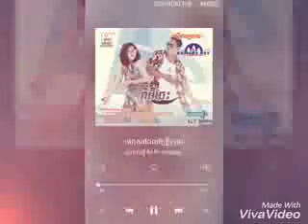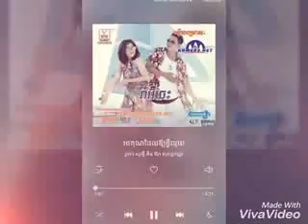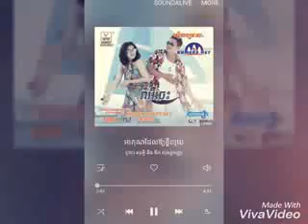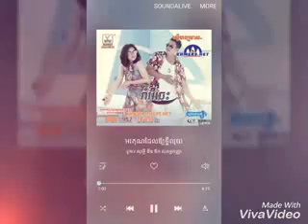អរគុណដែលឲ្យខ្ចីលុយ orkun del oy kjey luy Sovath ft Kanha khmer original song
Khmer love song

Welcome tokhmer original song  Channel, we post such as entertainments like comedies, songs, movies, dancing videos, cute girl, live, knowledge and news everyday...Khmer News, Hang Meas HDTV News, Banana News...Khmer News...and other Cambodia TV shows, Penh Jit Ot, CBS concert, Bayon TV shows. Seatv shows, the cambodia style, reatrey komsan ctn, tubour beer concert, carabav concert, cambodia beer concert, angkor beer concert, ptas lok ta, pocari swet concert, bachas concert ctn, hangmeas concert, dontrey ler tek, 200 million money drop cambodia, som sngat ban luy, killer karaoke hangmeas HDTV, and etc...

Please click LIKE our page on facebook now to see the last videos, photos, and others: